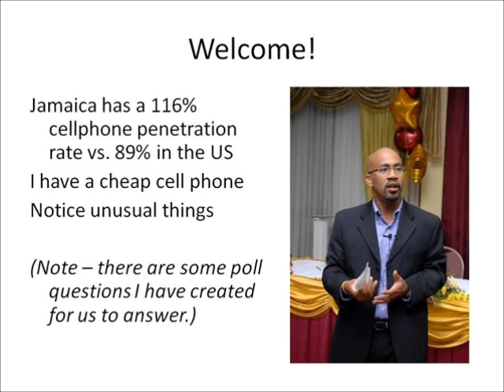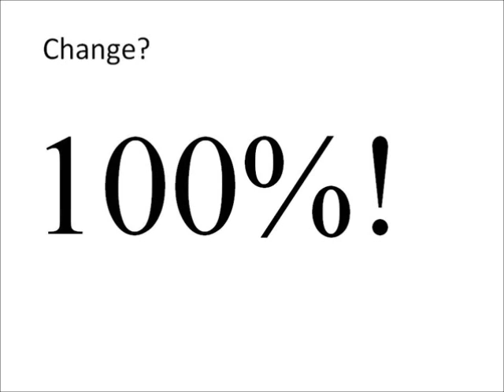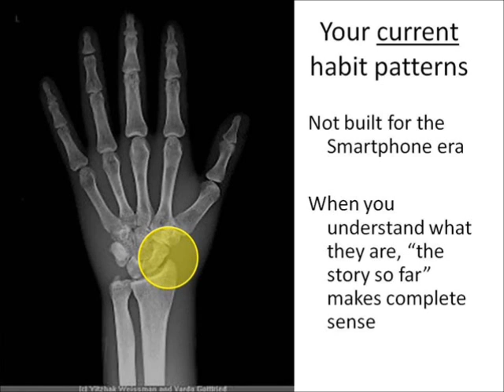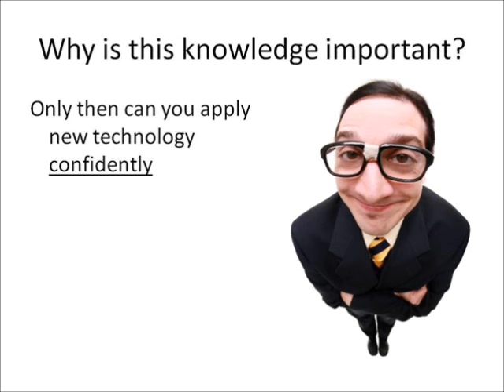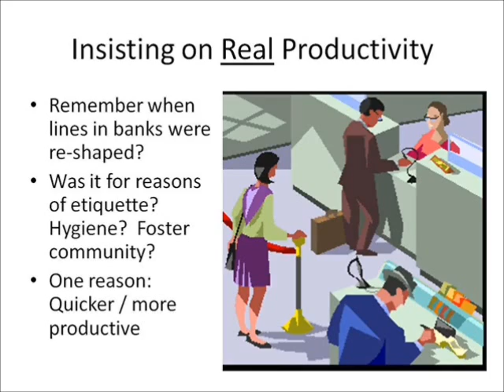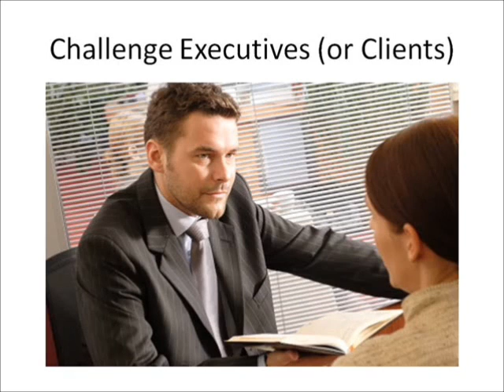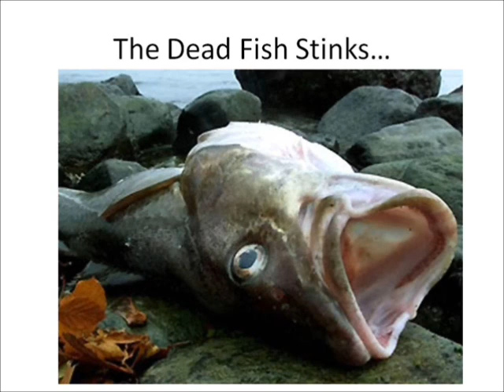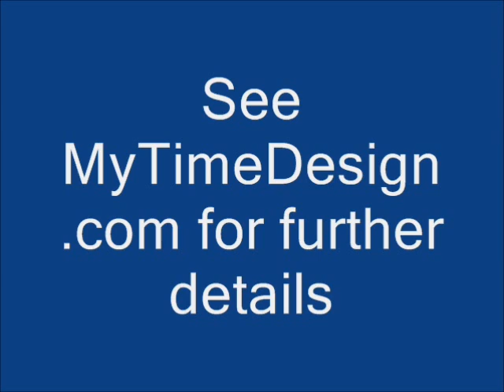Time Management: Smartphone Non-Productivity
How to improve Smartphone use within companies using Time Management 2.0.

Many companies encourage their employees to use smartphone and its expected that they'll replace landlines and feature phones entirely. As they do so, companies need to examine the way their employees are likely to use these devices.

It's better for them to conduct user needs' analysis before making a purchase or they run the risk of harming employee productivity.

Take MyTimeDesign.com - to perform this kind of analysis.